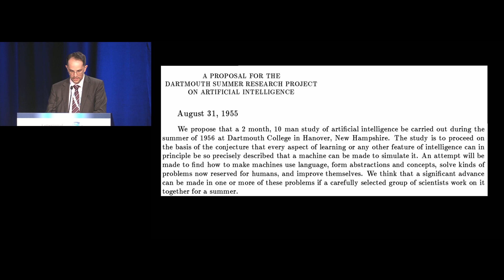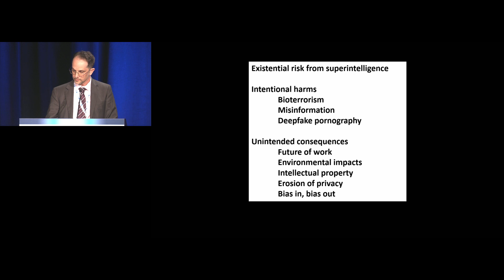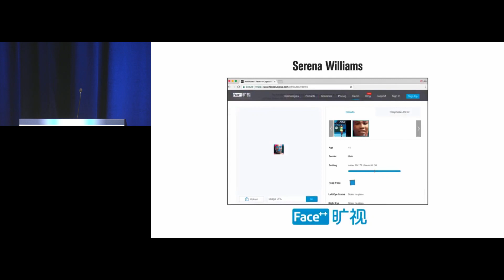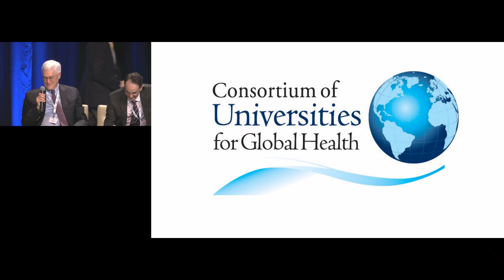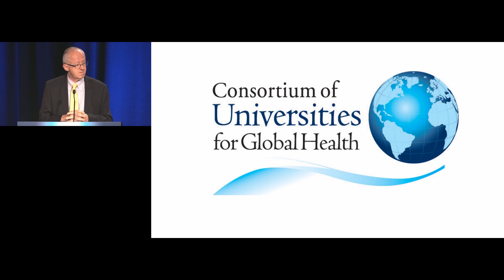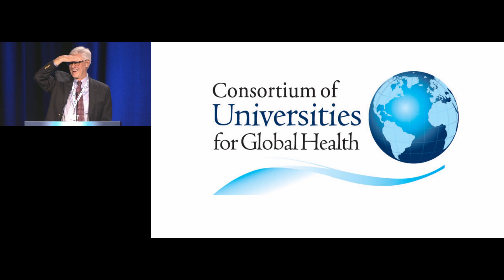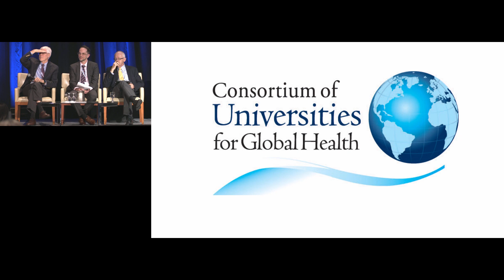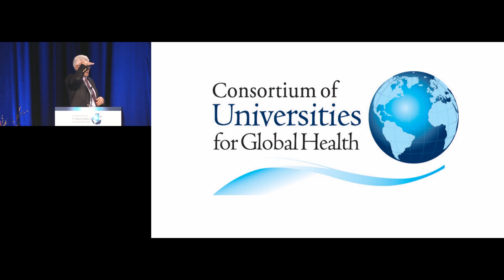CUGH 2024 Conference - Great Global Health Debate: AI is a threat to global health